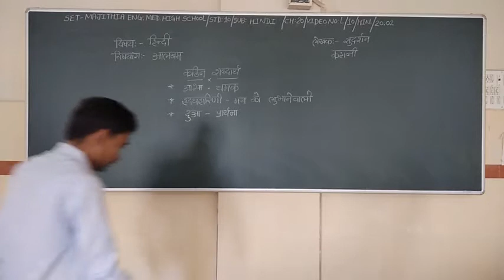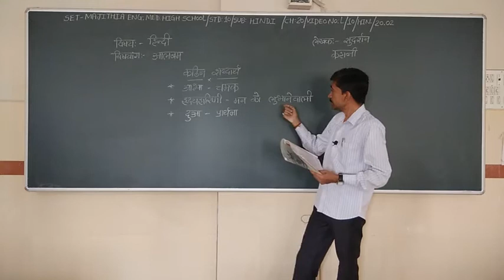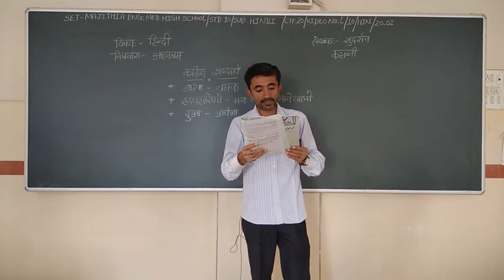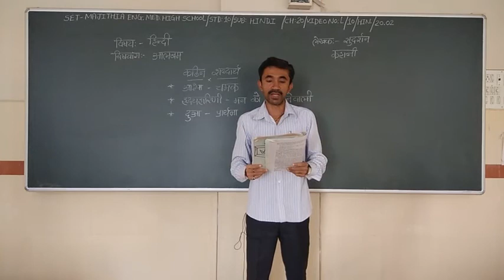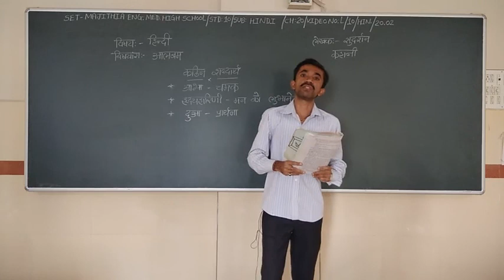SET - L/10/HIN/20.02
SET - MAJITHIA ENG. MED. HIGH SCHOOL – STD. – 10 – SUBJECT – HINDI – CHAPTER - 20.02